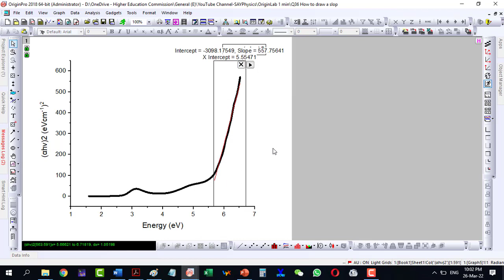How to perfectly draw a slope line on a graph in origin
0:05 how to draw a slope on a graph
how to draw a line from its equation in slope intercept form
drawing a line with a given slope
how to draw lines with a given slope
graph from slope-intercept equation
How do you draw a slope on a graph?
How do you find the slope of a line on a graph?
How do you graph a line with a slope and a point?

Learn how to draw a perfect slope line on a graph in Origin with this easy-to-follow tutorial. Whether you're a student, researcher, or data analyst, mastering this skill is essential for interpreting and communicating your findings effectively. Follow along as we guide you through the step-by-step process, from selecting your data points to customizing your graph.

"perfect slope line" "Origin graph tutorial" "data analysis tutorial" "graphing tool" "scientific data visualization" "slope calculation" "data interpretation tips" "effective data  communication" "graph customization techniques" "research methodology"